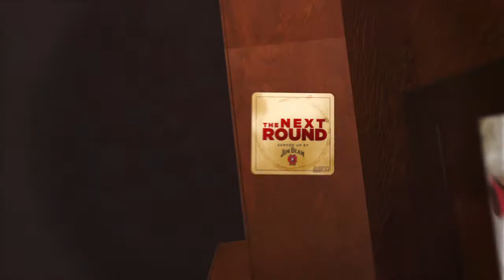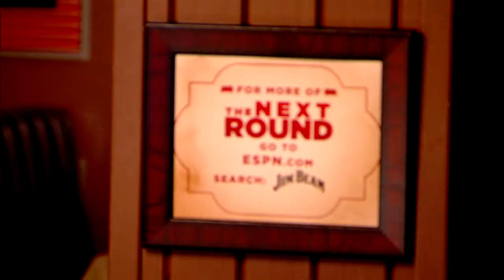ESPN'S TNR With the Red Sox David Ortiz on Basketball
A piece I edited for ESPN's The Next Round with Scoop Jackson. His guest was David Ortiz of the Boston Red Sox. Watch as Scoop exposes Big Papi's subtle love for "the complete sport" of Basketball.